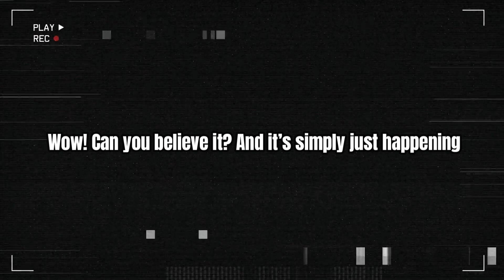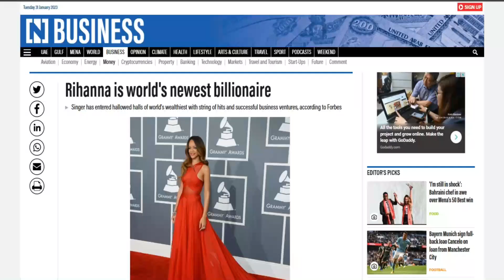UNTOLD secrets behind Rihanna's success | The Life of Rihanna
Rihanna Success Story | Rihanna super bowl halftime show | Rihanna Pregnant again
Rihanna has taken the world by storm not only with her incredible music but also with her successful businesses. With chart-topping hits, iconic fashion moments, and a fearless attitude, Rihanna has solidified her place in music history. No wonder she stars in the super bowl halftime LVII. From cosmetics to lingerie, the multi-talented singer has created a powerful empire that's inspiring women everywhere.

In this video, we'll dive into Rihanna's life, music, relationship, businesses, pregnancy and what makes her so special. We will reveal a few of her best keep secrets to stardom. From the empowering message behind Fenty Beauty to the comfortable and stylish lingerie of Savage X Fenty, Rihanna has created brands that cater to all women. Discover why these businesses are changing the game and making waves in the industry. With this video, you'll get an in-depth look at the mastermind behind the brands and what makes them so successful. So sit back and get ready to learn about the business side of Rihanna. Enjoy watching Rihanna Success Story | Rihanna super bowl halftime show | Rihanna Pregnant again.